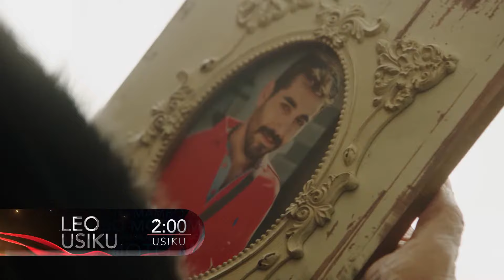Leo Usiku kwenye tamthilia ya Al Hayba | Alhamis Ep 1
Watch Mambo Moto TV on:
Dstv: Channel 140 | Zuku: Channel 213